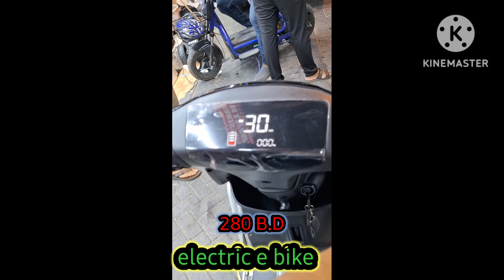e bike ইলেকট্রিক বাইক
# top e bike